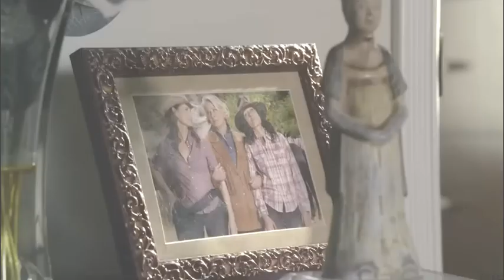Beth Hart & Johnny Hallyday